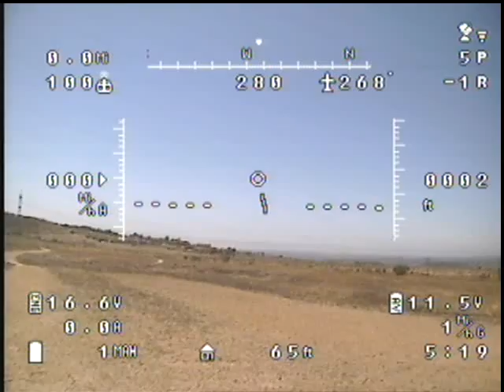mini talon maiden flight